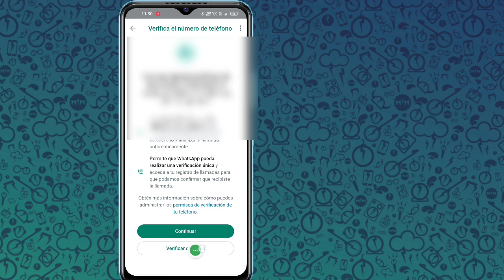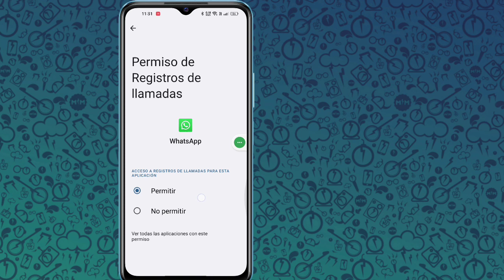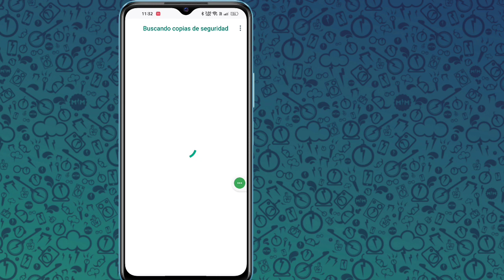Cómo arreglar el código de verificación de Whatsapp que no recibe la resolución de problemas (2023)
Aquí, en este video, aprenderá cómo reparar el código de verificación de Whatsapp que no recibe la solución de problemas (2023)
¡Si está buscando un video sobre cómo reparar el código de verificación de Whatsapp que no recibe la solución de problemas (2023)! Estás en el lugar correcto! Mire este video para aprender cómo arreglar el código de verificación de Whatsapp que no recibe la solución de problemas (2023). Eso es fácil y simple de hacer desde su teléfono